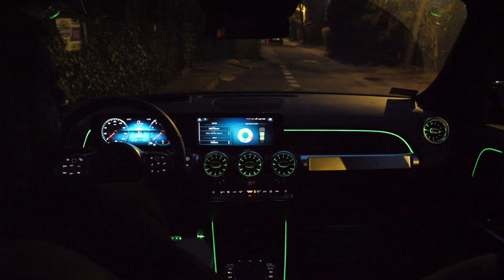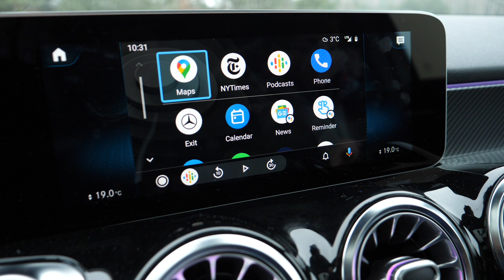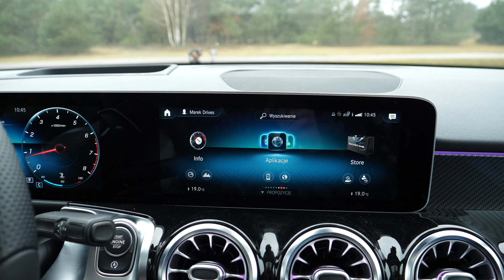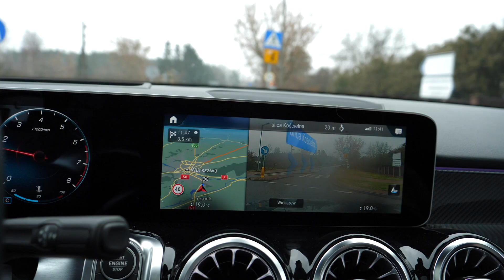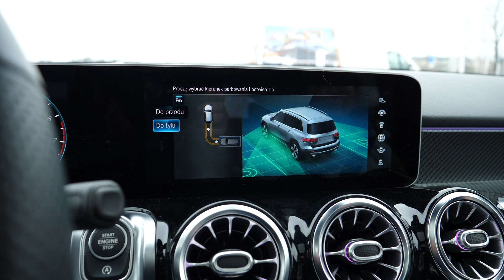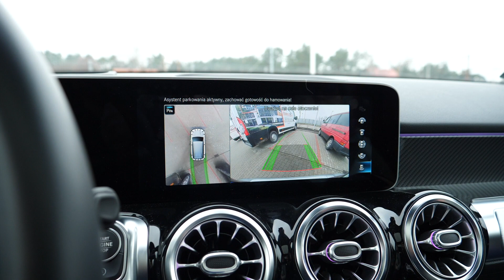Mercedes Benz GLB - test Ani - Ania i Marek Jadą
Mercedes GLB to najnowszy model w gamie marki. Przełom czy kolejne pudło do wożenia dzieci po mieście? Obejrzyj, żeby się dowiedzieć!

Nowe odcinki w każdy czwartek, o 15.00 – albo częściej. Obserwuj nas, żeby nic Cię nie ominęło!